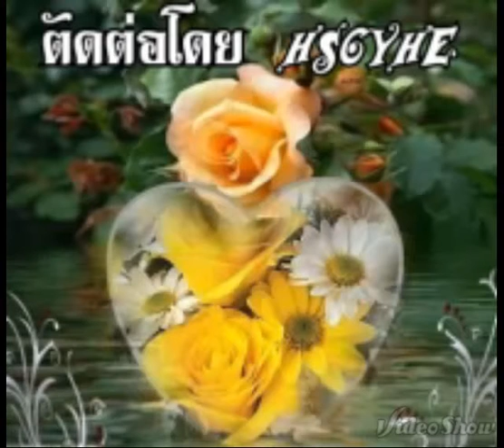ยังคอย..คำภีร์..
ยังคอยเธอเสมอ